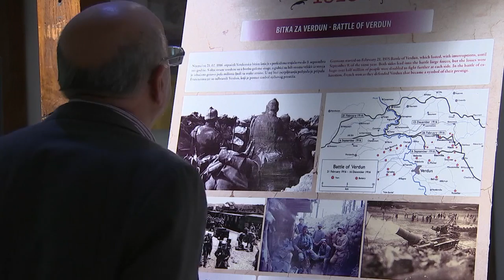Bosnian photo exhibition marks Armistice in city where World War I began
A photography exhibition by the Bosnian national archives marks the 100th Armistice anniversary in the city where World War I began — and includes pictures of the assassination of Archduke Franz Ferdinand, the event which triggered it.…